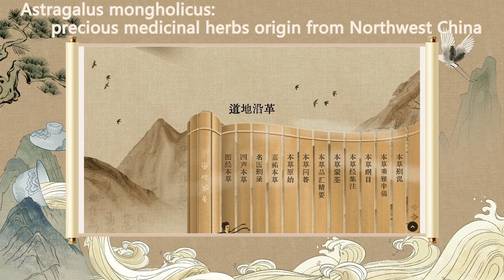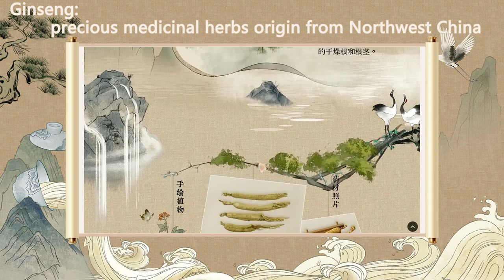National Museum of Traditional Chinese Medicine